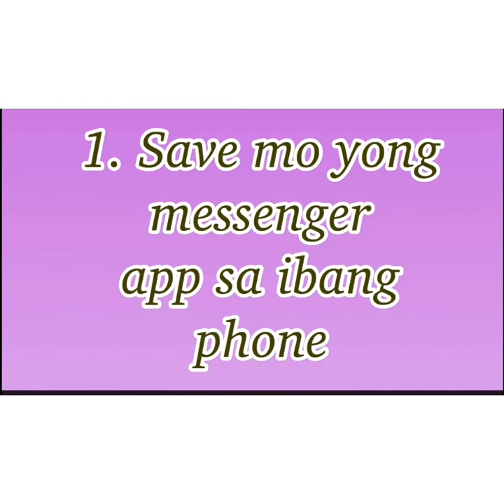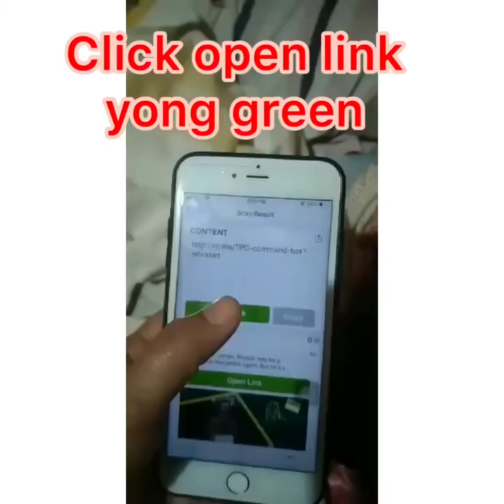How to load using messenger app in TPC